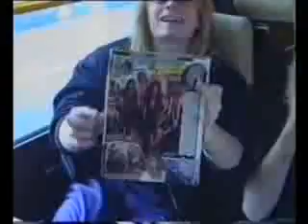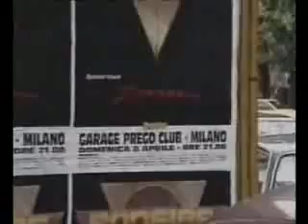Matias be Bonfire - You Make Me Feel